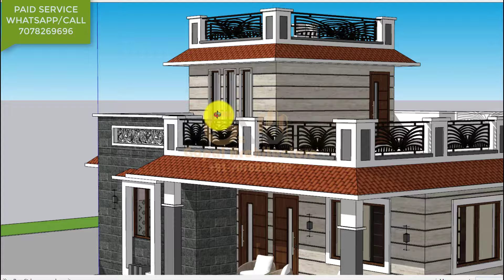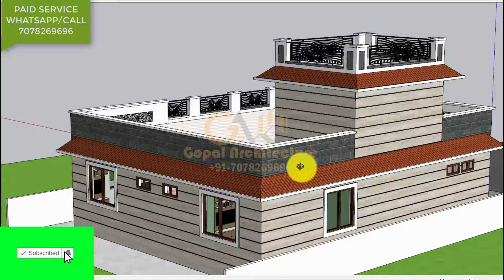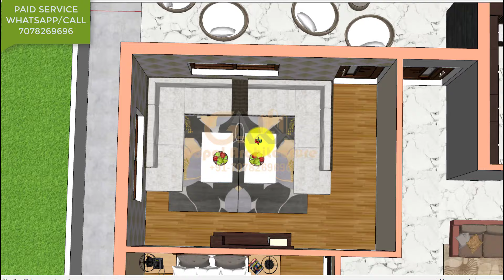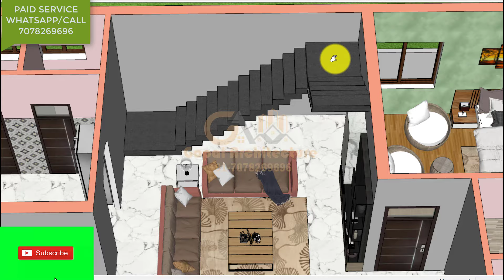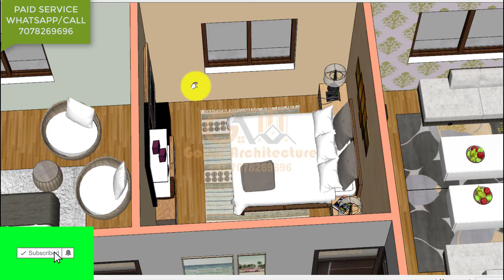37'-6"x45'-0" House Design, 4 Room East Facing House Design With Vastu, Gopal Architecture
1) House Design And House Map With Vastu.
2) 3D Front Elevation Design And 3d Planning Work.
3) All Type Detail Working Drawings etc.
4) All Architecture Work (Plumbing Drawing, Electrical Drawing, Door Window Drawing And Elevation Measurement with Working Drawing, etc.)
5) All Type Structure Drawings.(Column, Beam, Footing, Foundation, Roof Reinforcement, etc.)
6) Interior Work.
7) House Construction With Material Rate And Labour Rate.
8) Estimate Work For Bank Loan.
9) Supervision Work.
10) Complete Consultancy.